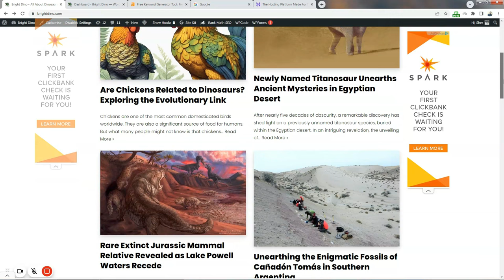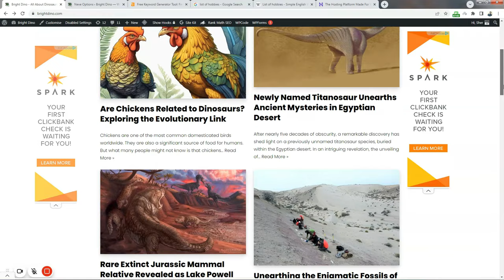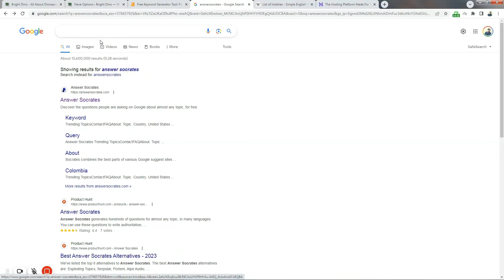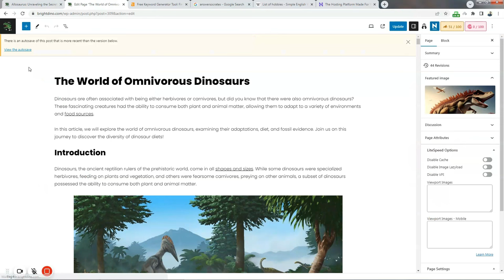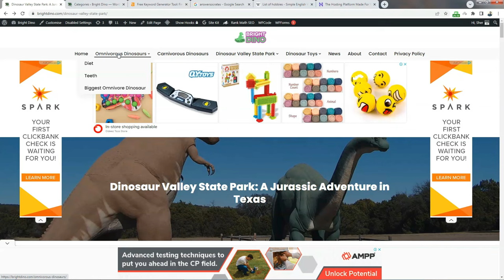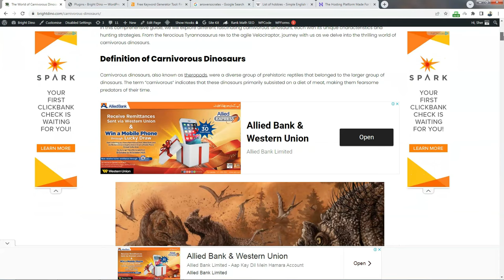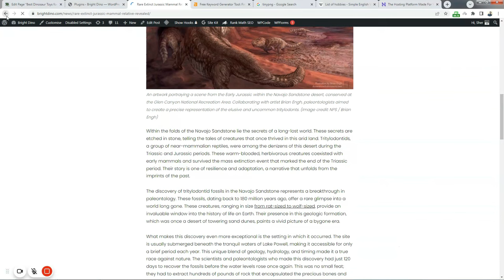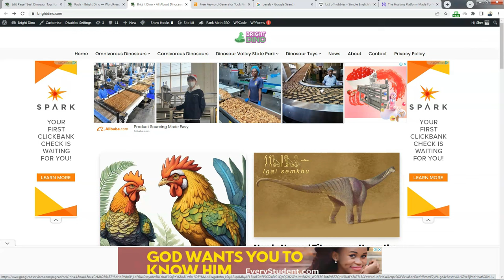How I Built an AI Blog and Got Approved for AdSense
In this video, I'll take you on a detailed journey through the steps I took to set up my AI blog, select the perfect niche, conduct effective keyword research, choose the ideal theme and plugins, leverage ChatGPT for content creation, and ultimately secure AdSense approval.

00:00 - Intro
01:08 - Niche Research
04:25 - WordPress & Hosting
06:22 - Theme Selection
07:18 - SEO & Keyword Research
13:52 - Content, Categories, and Topic Clusters
17:15 - Internal Linking
20:07 - What I Did Prior to Applying for AdSense
23:55 - Important Pages Required for AdSense
25:26 - Internal Linking (Part 2)
26:28 - Broken Links and Incomplete Pages
27:28 - Types of Content
29:10 - Frequently Asked Questions
29:30 - FAQ 1. What to check and include in the content?
31:32 - FAQ 2. Why does AdSense reject a website?
33:11 - FAQ 3. How many articles & categories are required for AdSense?
34:01 - FAQ 4. Which plugins are required for an AI blog?
26:40 - FAQ 5. How long should a blog post be?
37:15 - FAQ 6. How many articles and visitors are required for AdSense?
38:00 - FAQ 7. Where to find images for blog posts?
39:14 - FAQ 8. What to do if AdSense rejects your website?
40:40 - FAQ 9. What about Hindi/Urdu blogs?
41:48 - Conclusion